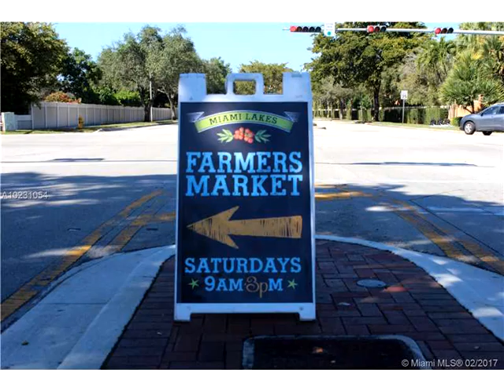8369 NW 143 St,Miami Lakes,FL 33016 House For Sale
This lovely 3/2.5 two story home is in a corner lot located in the desirable and beautiful anchorage gated community of miami lakes. no garage. the property is very nicely updated through with great quality finishes. close proximity to all the town activities including parks,exercise areas, lakes and the weekend farmers market. the community has many enjoyable amenities and is also near the main highways, local stores and great restaurants. you have to see it to fall in love. hurry up! before is gone!!